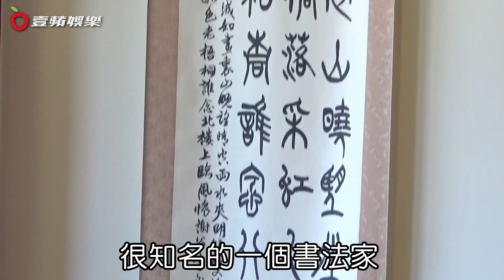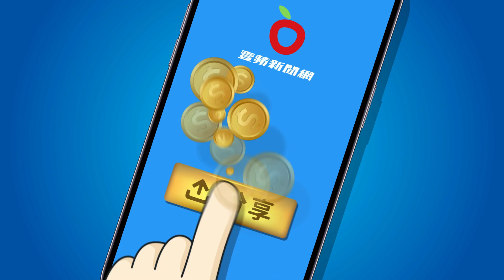專訪｜作家小彤1500萬元溫泉宅曝光 年住10幾天還是喊划算｜壹蘋新聞網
作家小彤投資眼光精準，目前海內外擁有11間房產，日前她讓《壹蘋新聞網》直擊她在北投的溫泉宅，該宅她當初花1400多萬購入，現在已漲2成，目前市價1500萬，小彤表示：「我跟先生都很愛泡溫泉，不管大熱天或是冬天都要泡，那種感覺就像身上每個地方都被安撫住，通體舒暢。」

【專訪｜作家小彤1500萬元溫泉宅曝光　年住10幾天還是喊划算】